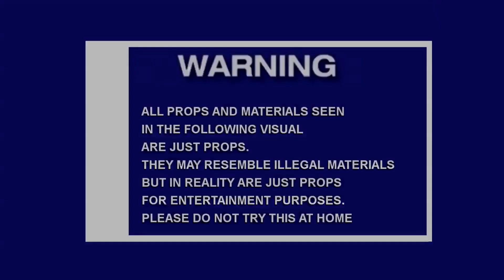ApeGang Moskie- No Sympathy (filmed